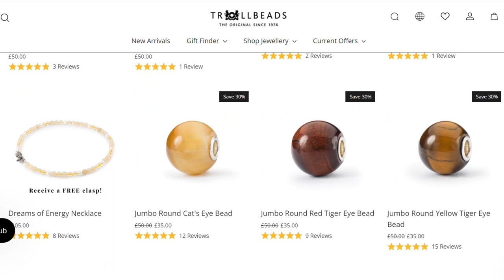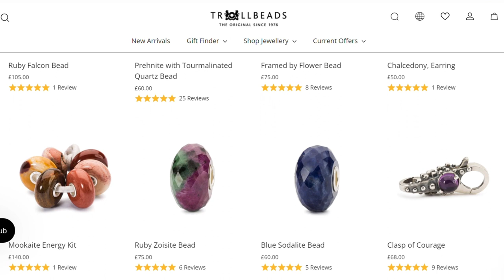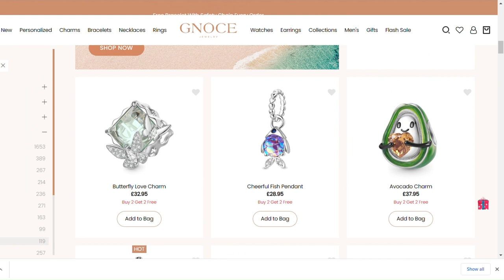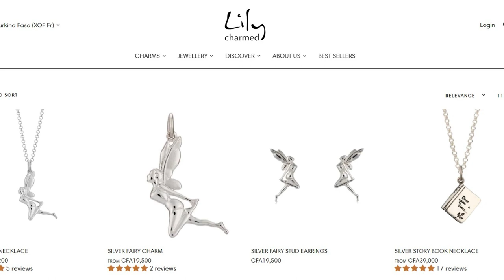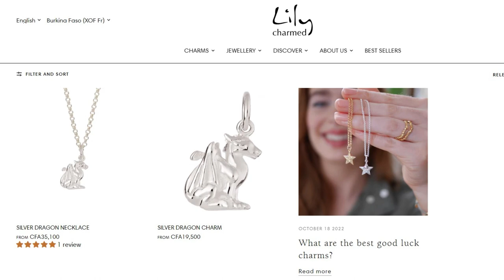Discreet Charms for Covert Witches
In this short video, I explain how mainstream charms can be, um... charmed, and used for magical purposes. This is ideal for any witch who isn't out of the broom closet.